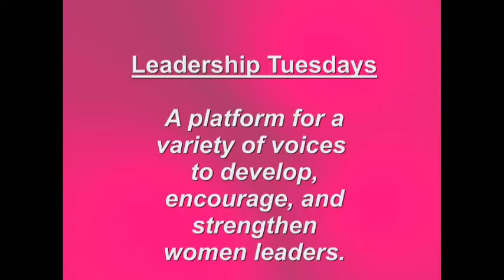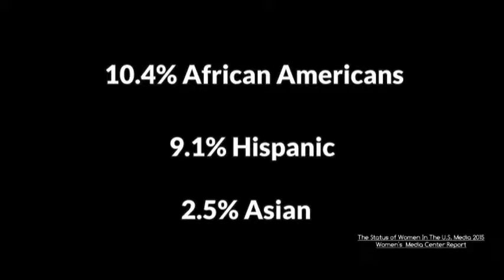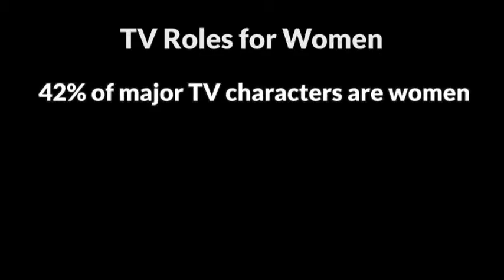LeadershipTuesdays: Women And The Media (CBC 2015)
Discussing images of women in the media and what those images tell us about how women are viewed in popular culture. Includes interviews with Congresswoman Brenda Lawrence (MI), Congresswoman Norma J Torres (CA), and Mayor Lisa Yarbrough-Gauthier (East Palo Alto, CA).